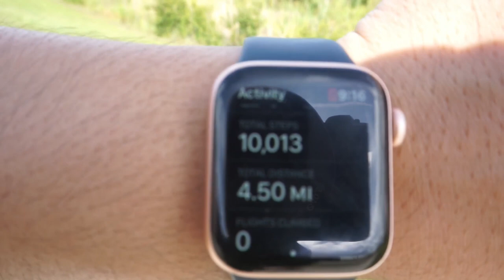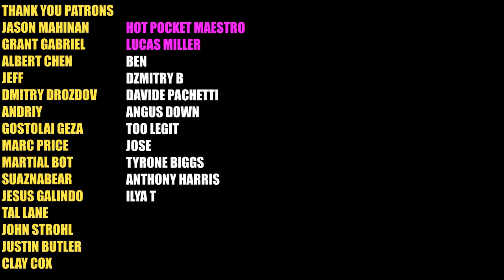50,000 STEPS IN A DAY FOR 50,000 SUBSCRIBERS // THANK YOU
I like to do stupid things. Don't try this at home.